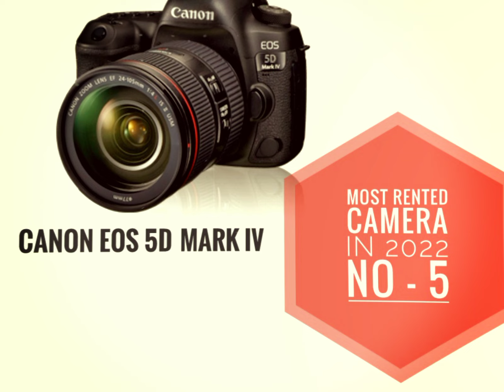Most Rented Camera & Lens in 2022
most rented camera in 2022
Best cameras for photography,
Best camera for video shot,